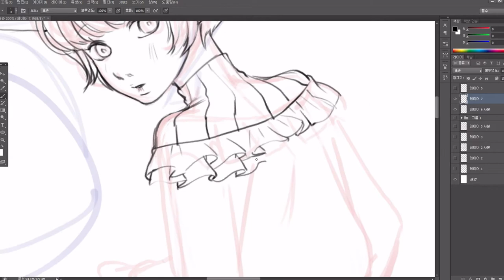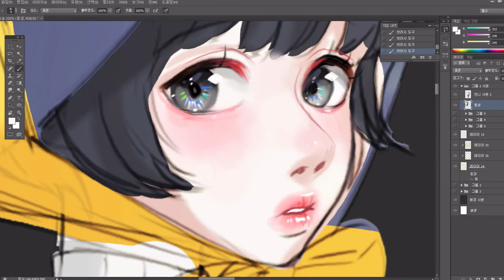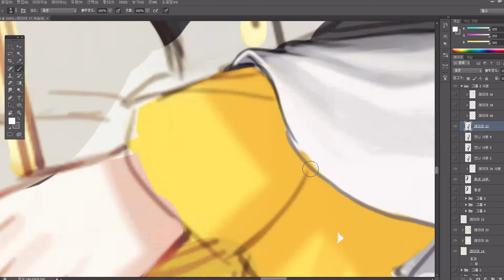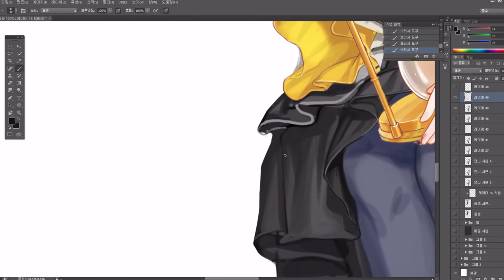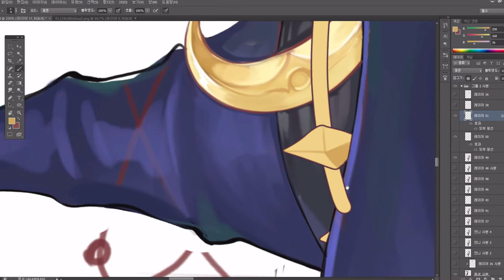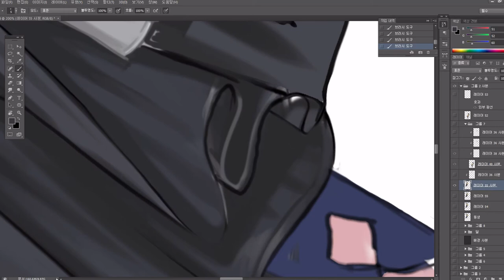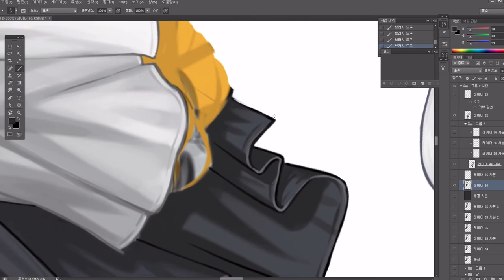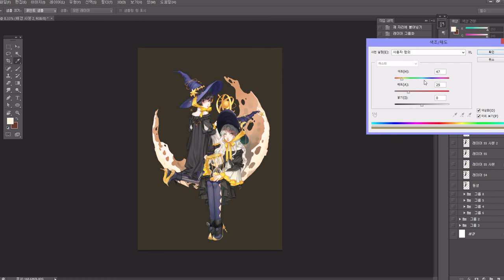Mrim)Speed painting(photoshop CS6)_쌍둥이 점성술사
오랜만에 우주 시리즈 일러스트를 그렸습니다 :D
달안의 점성술사라는 컨셉으로 그려보았는데 재미있게 보면 좋겠네요!
쌍둥이는 참 언제 그려도 즐거운거 같아요 XD